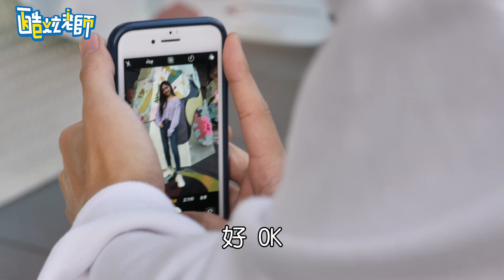誰來約會#2 -氣質型美女珍妮-見面馬上去旅館休息??最自肥的真人實境秀節目【酷炫老師-誰來約會#2】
fb留言告訴我你喜歡珍妮哪一點!送出洛伊德玩具給幸運粉絲喔!!
會在IG上公布喔 ❤️追蹤IG:kevin0204660❤️
❤️追蹤IG:kevin0204660❤️